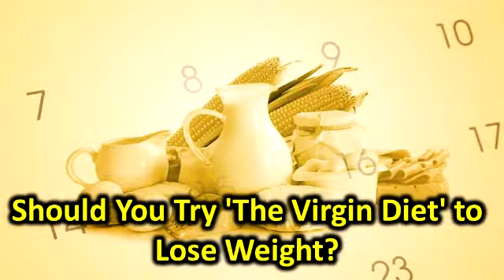Should You Try 'The Virgin Diet' to Lose Weight?